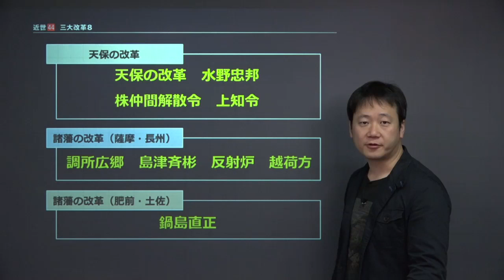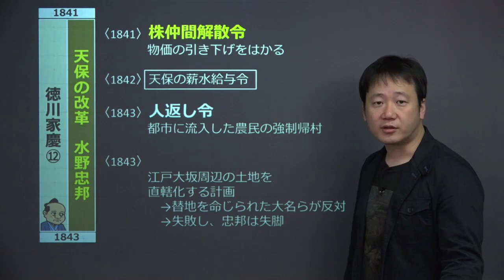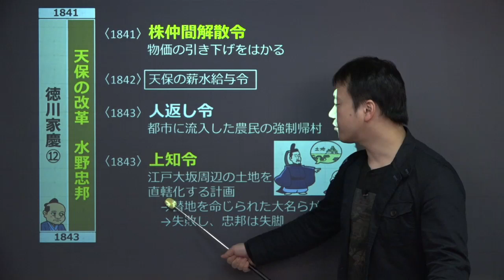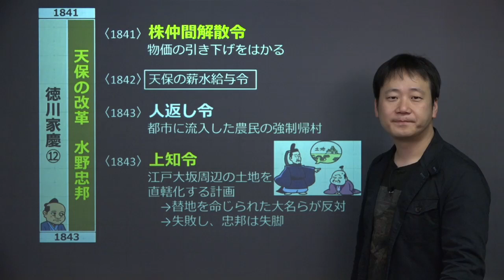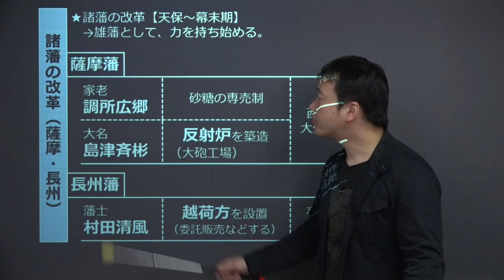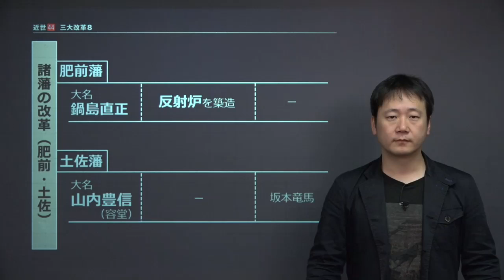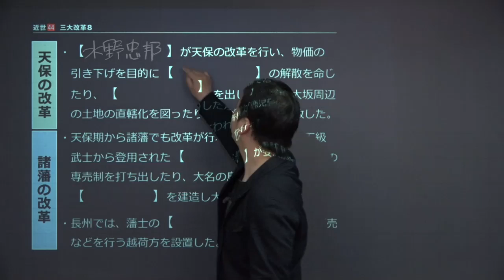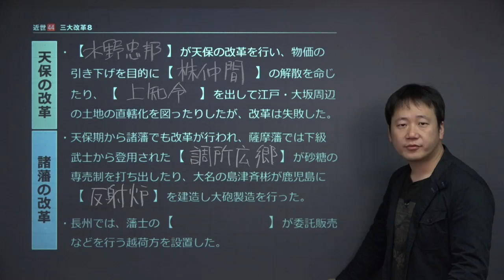【日本史】 近世４４ 三大改革８ （１４分）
+‥‥‥‥‥‥‥‥‥‥‥‥‥‥‥‥‥+ この映像授業では「【日本史】　近世４４　三大改革８」が約１４分で学べます。この授業のポイントは「①天保の改革　②諸藩の改革（薩摩・長州）　③諸藩の改革（肥前・土佐）」です。映像授業は、【今回のポイント】⇒【ポイント①】⇒【ポイント②】⇒【ポイント③】⇒【今回のまとめ】の順に見てください。

この授業以外でもわからない単元があれば、下記のURLをクリッ

クしてください。